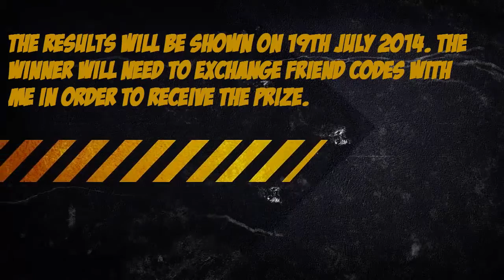Shiny Giratina Giveaway - Pokemon X & Y [CLOSED]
How to enter: 1: Like this video 2: Comment ShinyGiratina Moves: Aura Sphere, Earth Power, Draco Meteor,